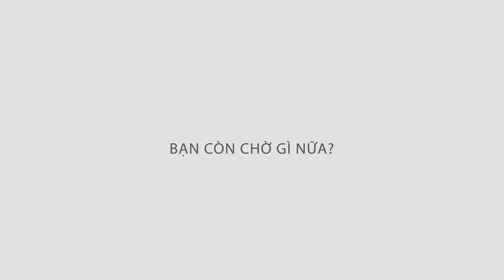myU.vn - Xây dựng & quản trị web cấp tốc bằng Wordpress [Athena]